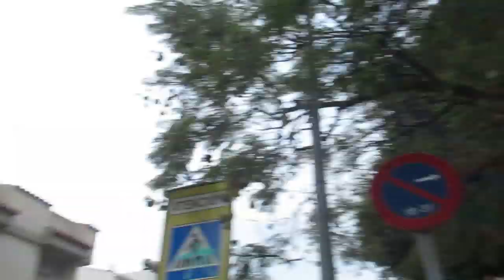Испанская лютая зима .🌧Мой суперсуп.🍲 ИСПАНИЯ Влог